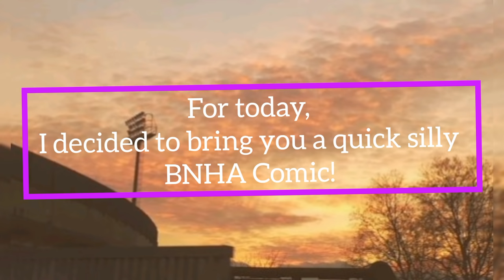[BNHA Comic Dub] Deku is RIPPED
!OPEN ME!

Heyo guys! A quick and nice comic dub for you guys since I was able to sneak in my schedule some time to record and edit :D
EDIT: AAAAAAAAAA 900K VIEWS WTHHH TYSM! ^^
OMG 1 MILION VIEWS ARE YOU KIDDING?? Y'ALL ARE SO INSANE TYYY!

📌Any sound effects do not belong to me

~Ary out✨